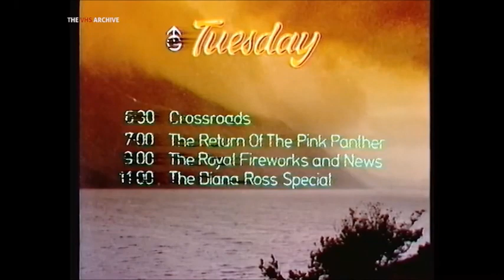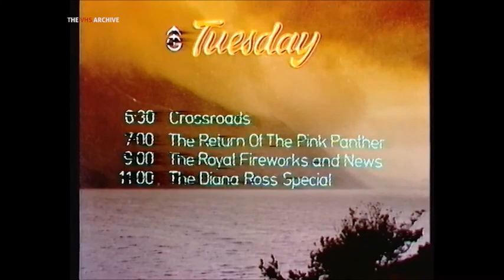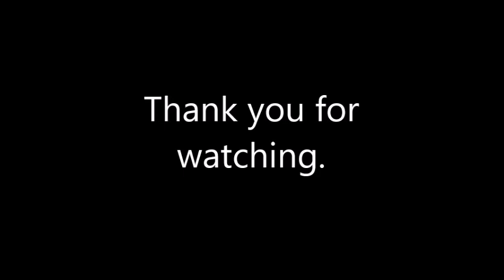Granada Logo History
After a long time, here is an ITV releated logo history.